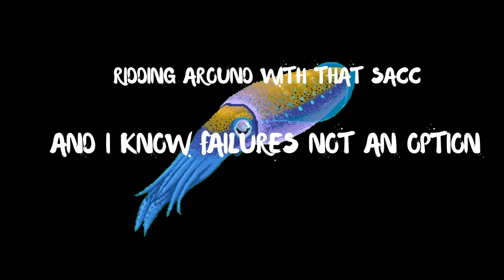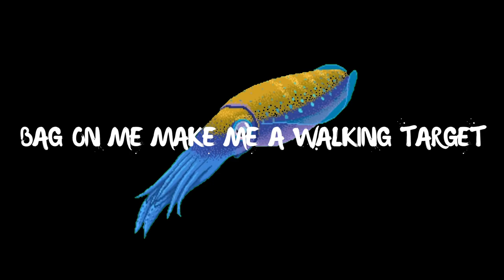FEYOTEE X FIJI WATER FRANK X BEAMON88 FREESTYLE